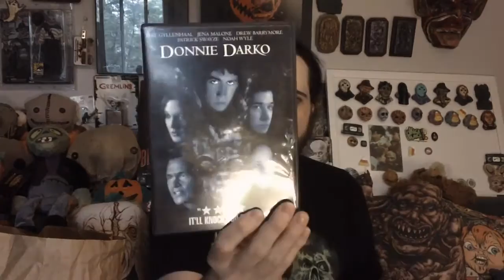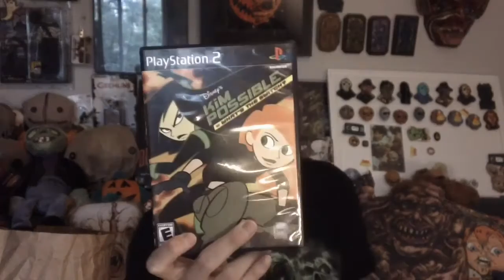Yard Sale finds for 6/20/15